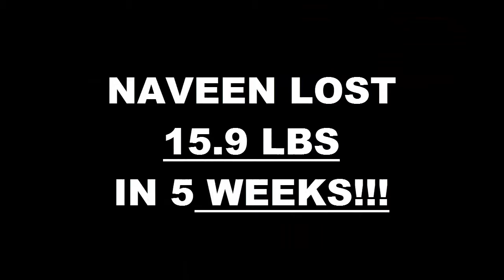Thousand Oaks Fitness 5 Week Alumni Challenge Result - Naveen Sangwan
We will now check the result of Naveen's 5 week weight loss challenge!